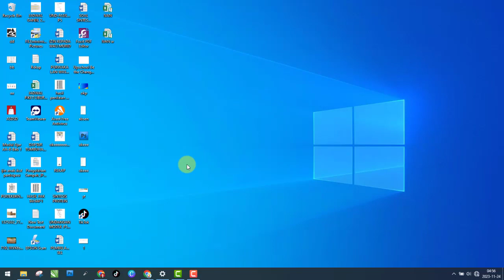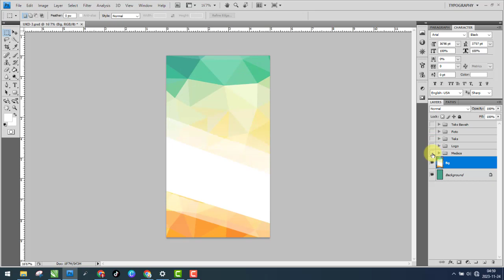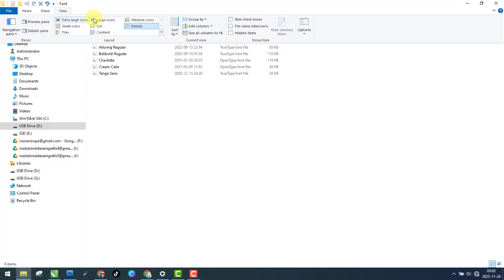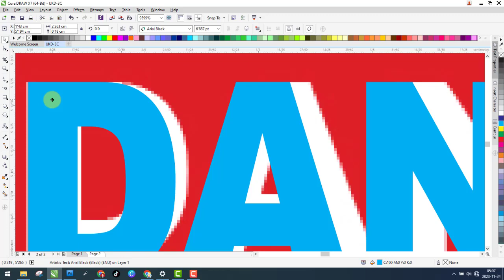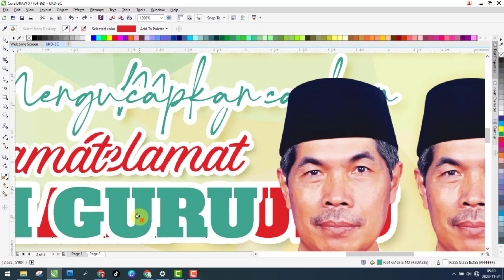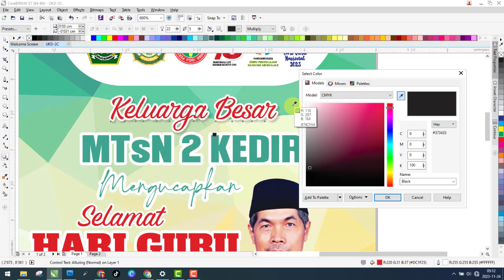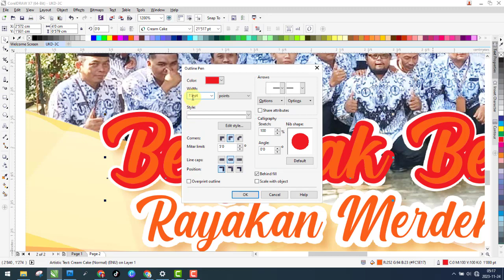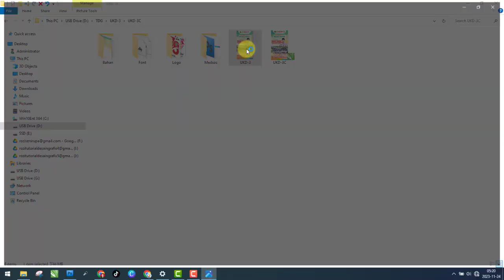Twibbon Hari Guru Nasional 2023, Ucapan Selamat Hari Guru Nasional, Ucapan Selamat HUT PGRI KE-78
Video ini berisi penjelasan tentang cara membuat desain ucapan untuk acara Peringatan Hari Guru nasional Tahun 2023 dengan ukuran 5 cm X 8,89 cm, desain ini dibuat dengan menggunakan software Adobe Photoshop CS 4 dan Coreldraw X7 memakai resolusi 1000 dpi/ppi.

UCAPAN KEGIATAN DINAS, KODE: UKD-3
- Software Edit : Photoshop CS 4 dan CorelDraw X7
- File tersimpan dalam format : PSD CS4 dan CDR X7